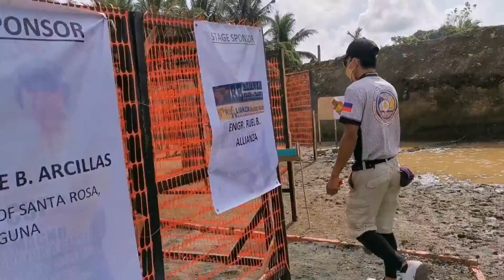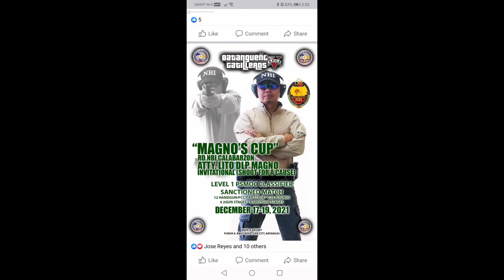RPPCCMATCH 18DEC21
MAGNO's CUP
RD NBI CALABARZON
Atty. Lito DLP Magno Invitational Shoot for a Cause
Level 1 PSMOC Sanctioned
Classifier Match
12 Stages Min 220 rounds

@BGFR & Resort
Brgy. Adya, Lipa City, Batangas

Regs fee P2200

Drove out 430am with Abe and Anna picking up RMS at home then Edwin at San Simon exit to drive us for the day.

Breakfast at Chowking Petron SLEX around 730am then arrived at BGFR around 830am. Started match at 9am.
Rained previous day and the range is all soaked and muddied.

Finished 12 stages at 1130am, drove out to BPSA Manunudla for another 5 stages PPSA match.

Encountered trigger freeze in almost all stages, first match for my hiperfire ecl trigger. Need to practice it more.

Overall slow movements due to repeat  shots on trigger freeze and had 2 mikes and 2 no shoots.

Arrived at BPSA around 3pm and finished 5 stages around 430pm. Home by 6pm.

Encountered 2 jams in BPSA whilst using 3.4 loads from RMS. Issue possible to load or as advised need to adjust buffer spring to a lighter carbine spring vs current 308 spring.

Finished at 9/12 PCC unli shooters and closed at 65.0259% against winner GM Joseph Bernabe.